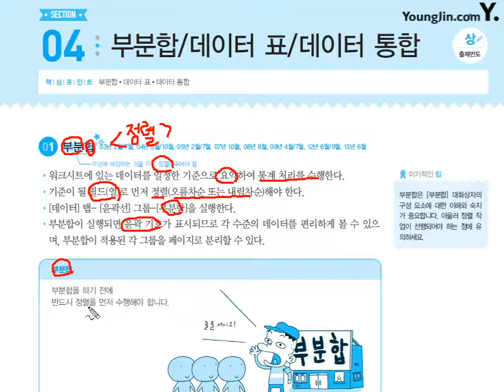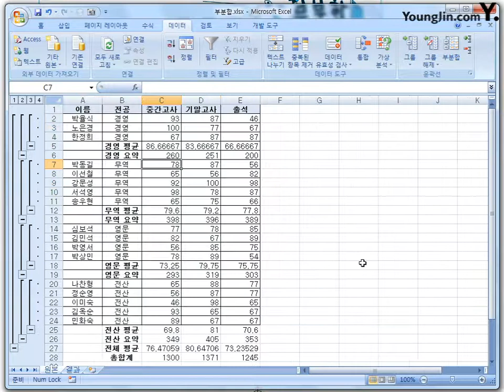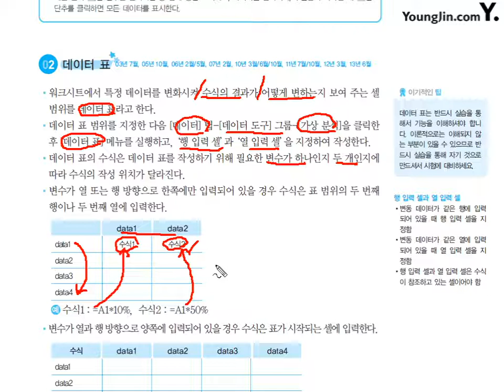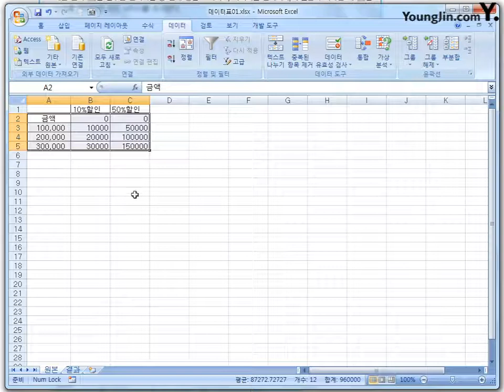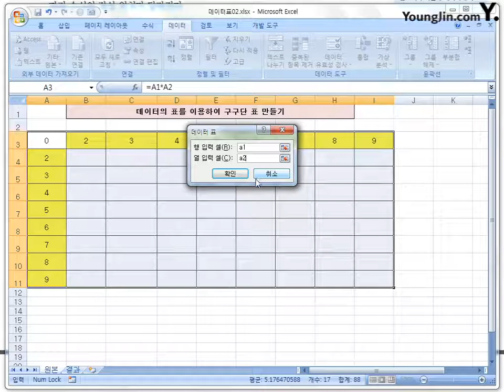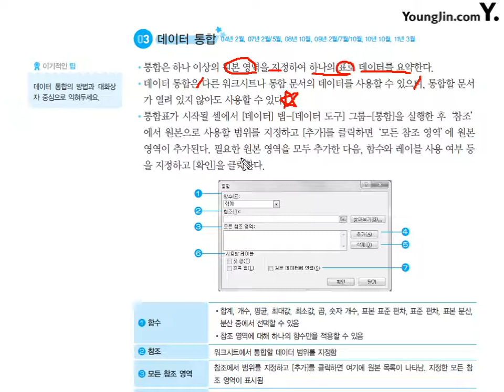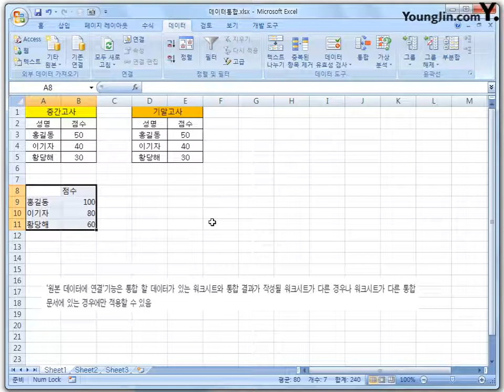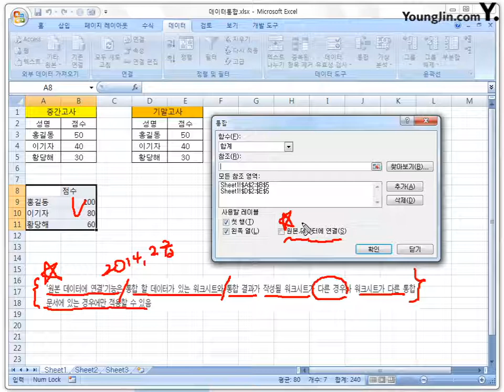27 [스프레드시트일반] 부분합/데이터표/데이터 통합